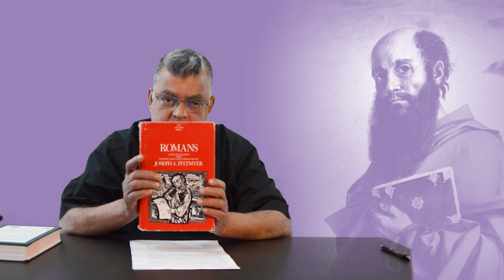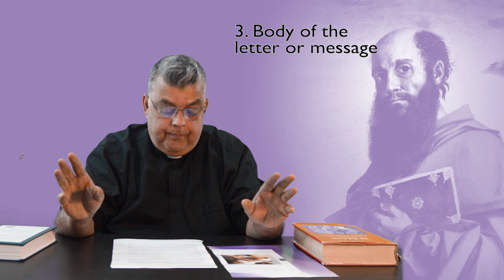INTRODUCTION TO ST PAUL | FR AUGUSTINE K.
Introduction to the Letters of St Paul by Fr (Dr) Augustine Kanachikuzy, Society of St Paul